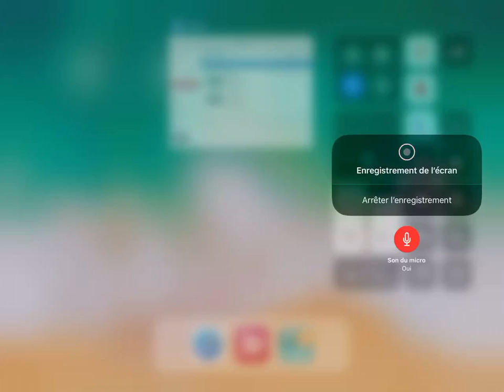Petite vidéo de 0:46sec pour vous dires que je vais reprendre les vidéos❤️🧡💛💚💙💜🖤